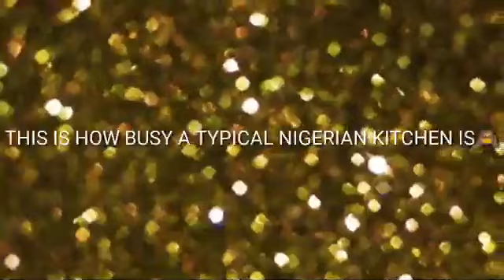BUSY KITCHEN/CRAZY COOKING|THEMASKLADY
Welcome to my kitchen,A typical Nigerian kitchen is always this busy and crazy when it comes to cooking if you like food,Nigerians are the best wife to marry😊,lovers of ayamase(designer stew),Dodogizzard and cowskin and chicken stew,This video is for you,Enjoy